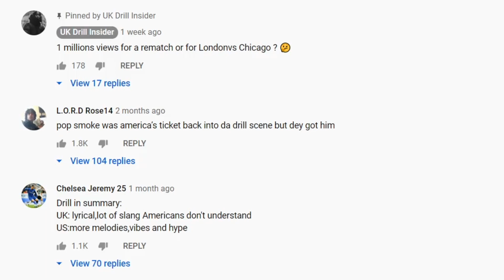Uk Drill or New York Drill - Who wins? (AMERICAN REACTION)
UK Drill Reaction X AMERICAN REACTS TO UK X  Diss Track X 67 DISS X BandoKay x MIXTAPE MADNESS X PRESSPLAY

Uk Drill or New York Drill - Who wins?

LED Lights

Ring Light 10" with Tripod Stand & Phone Holder

YouTube For My Music
BinLotto X StevoBeano

Gaming Channel